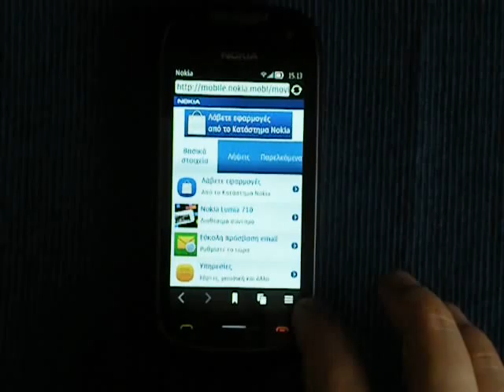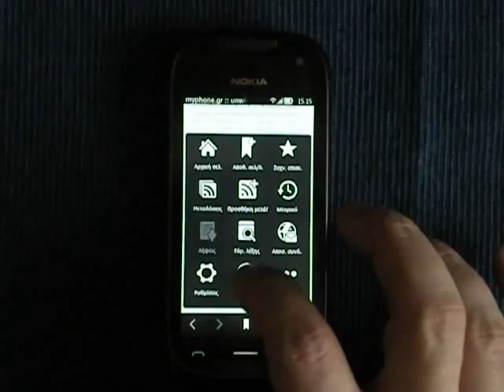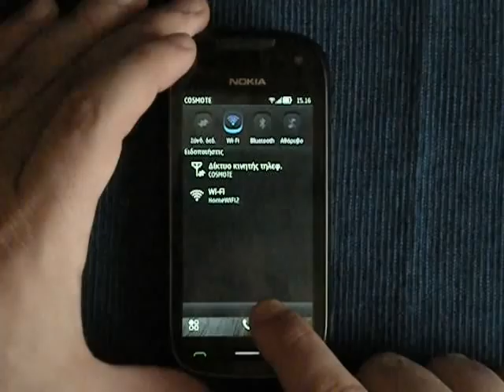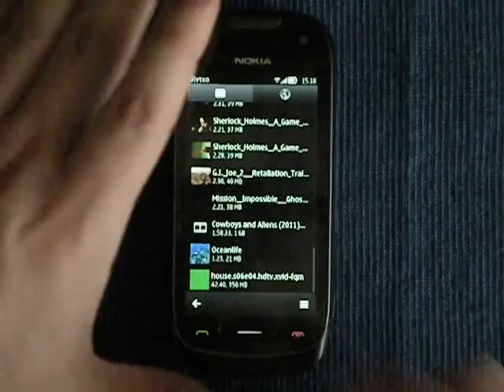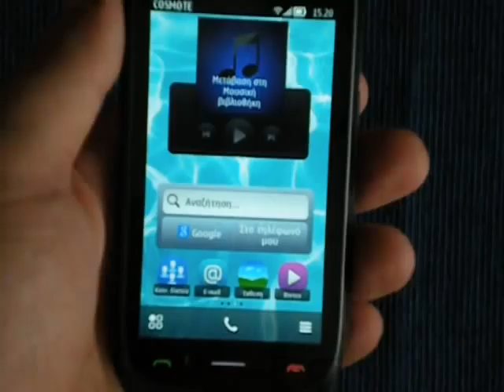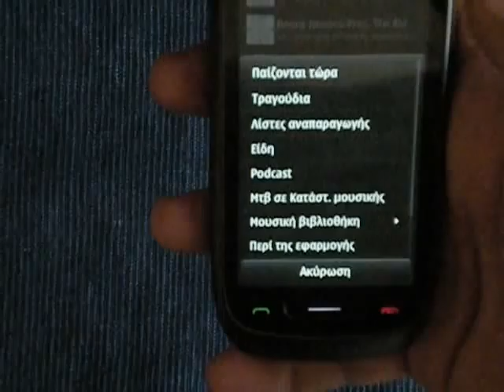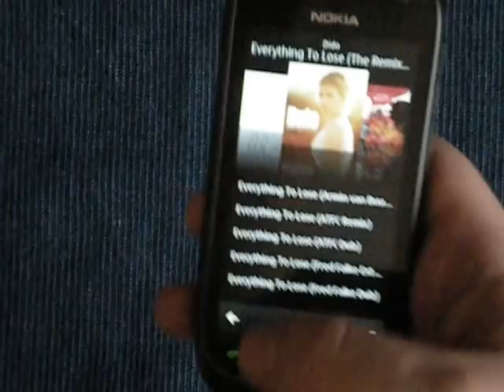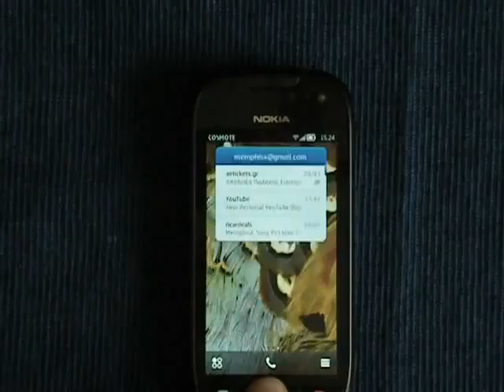Nokia 701 Review: Symbian Belle Εφαρμογές